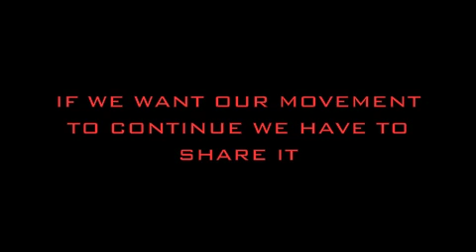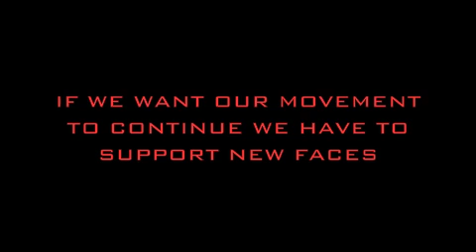XMP - EACH ONE TEACH ONE -SHOFU & TWIN ISSUE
IF WE WANT THIS MOVEMENT TO CONTINUE WE HAVE TO SHARE IT WITH AS MANY PEOPLE AS POSSIBLE. PASS IT DOWN! GET THE MOVEMENT BACK TO THE PEOPLE -